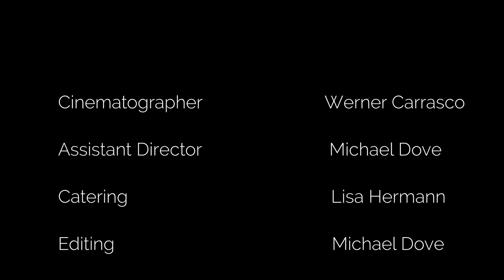Twelve Guns from Galilee (short film)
When John the disciple finds himself beamed into 21st century Hollywood, he learns they're excited to make his gospel into a movie--with just a few small changes. Kim Peckham's classic short story, first published in the Adventist youth magazine Insight, comes to life in "Twelve Guns from Galilee." Starring Jimmy Abegg, Dennis Brownlee, Sandra Brownlee, and Allison Kalfas. Directed by Tompaul Wheeler.